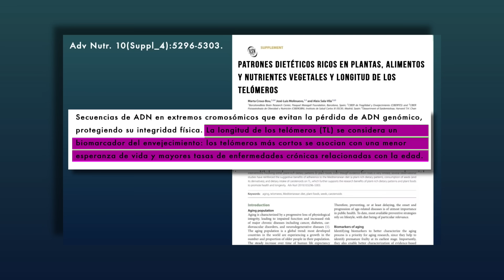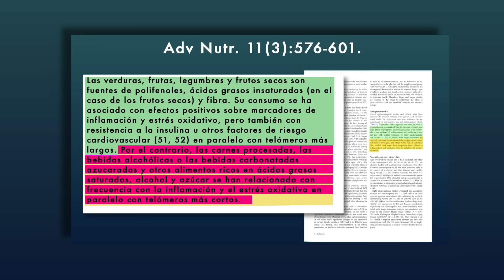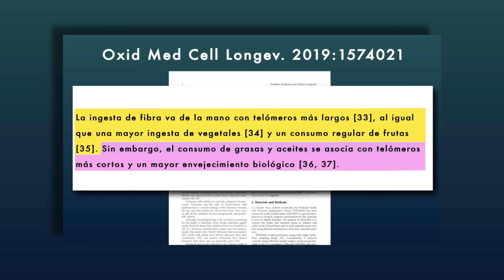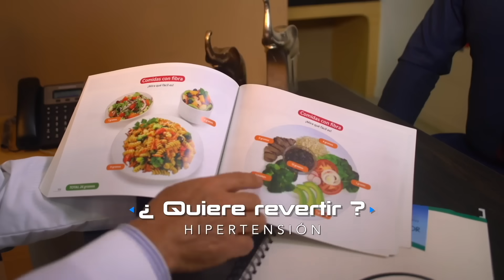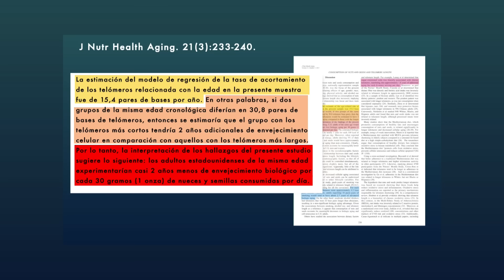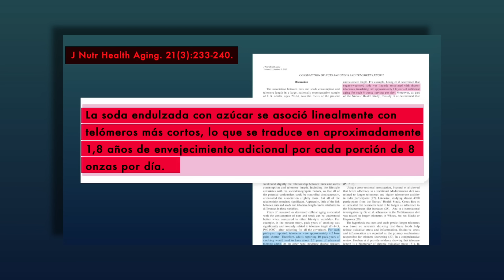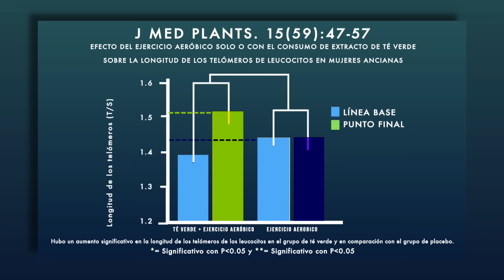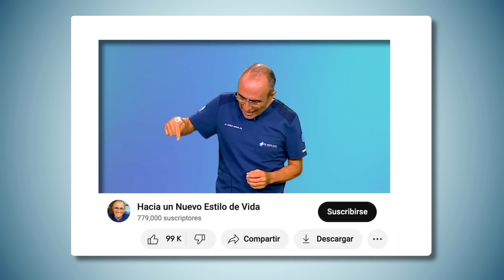🕰️ 3 Pasos para Envejecer Más Lento | ¡Retrasa el Paso del Tiempo! ⏳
🕰️🔝 En este emocionante video, te revelamos 3 pasos clave para envejecer más lento y disfrutar de una vida saludable y plena. Descubre cómo cuidar tu cuerpo, mente y estilo de vida para retrasar el paso del tiempo y mantener una sensación de bienestar duradera. No te pierdas este valioso consejo para vivir una vida más larga y feliz. ⏳✨